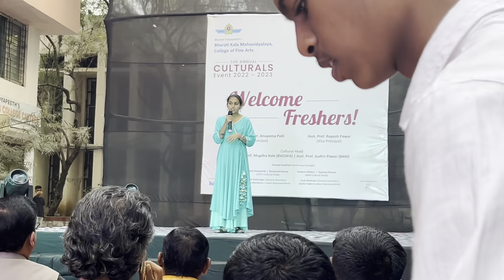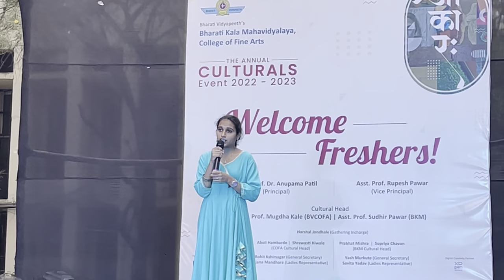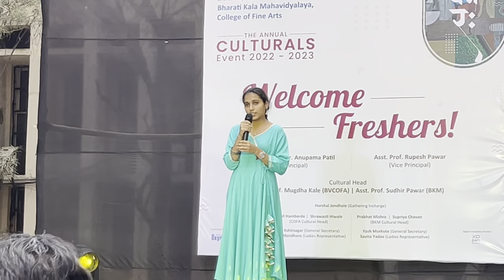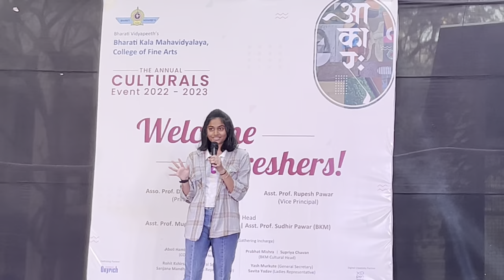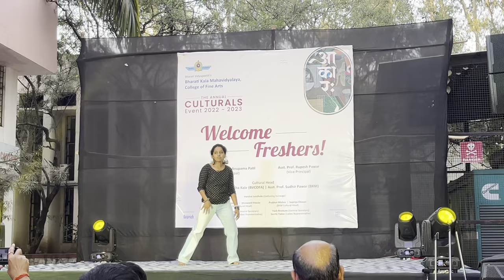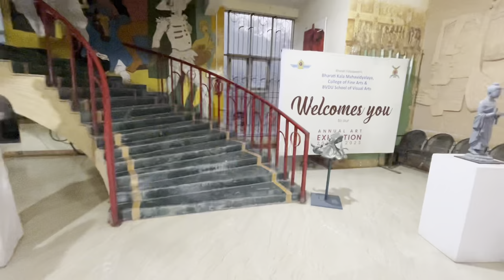Freshers party 2023 🪩🕺🏻💃🏻 | Bharti Vidyapeeth, Pune 😍